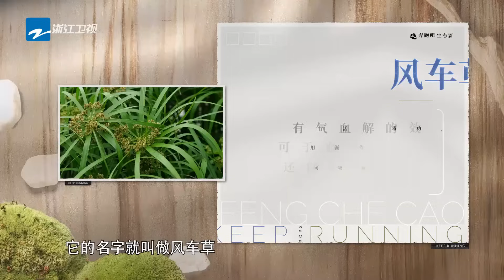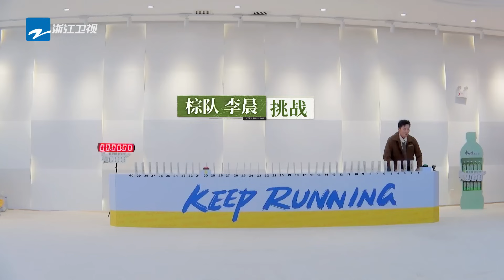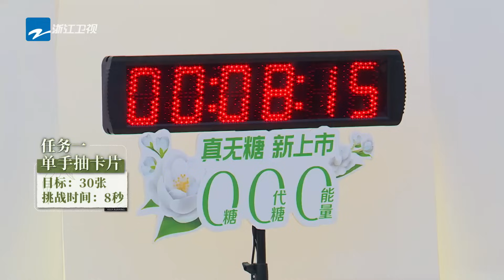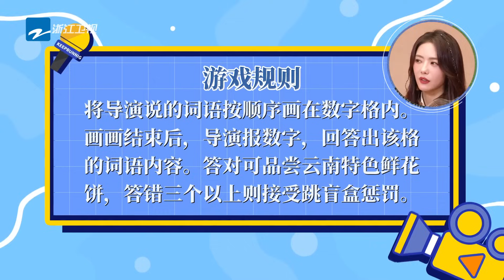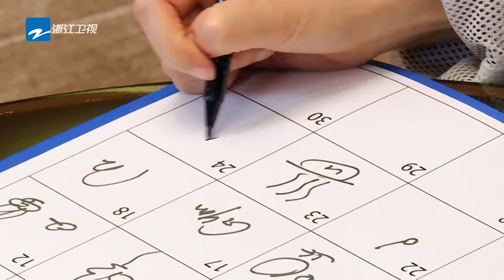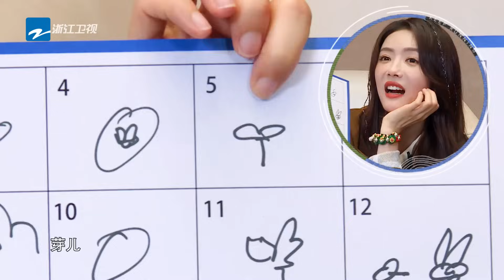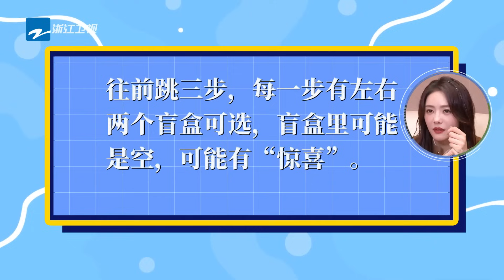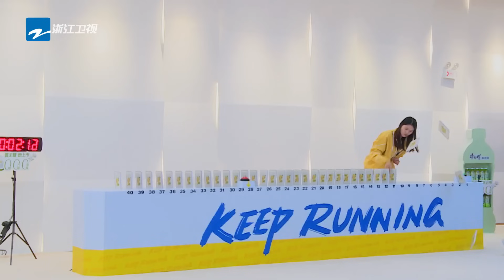周深这个专心听讲的劲儿 感觉除了唱歌还要发展新的副业 | 周深 | 奔跑吧生态篇 | 白鹿 | 范丞丞 | 爱豆星日常